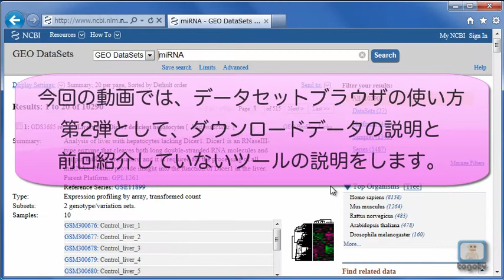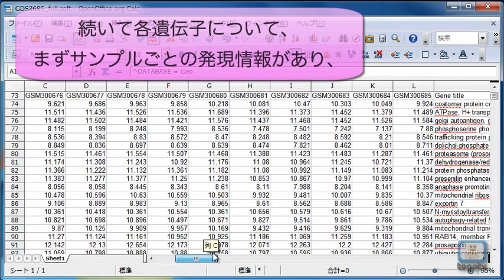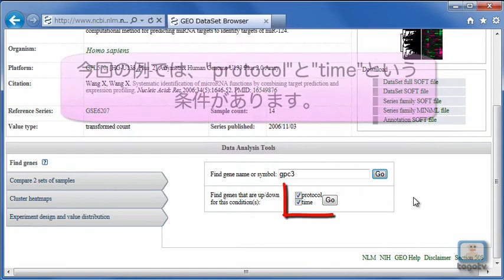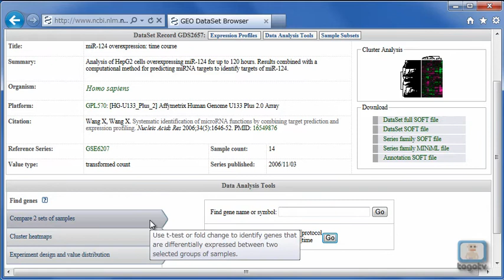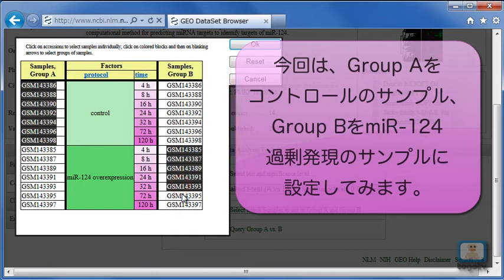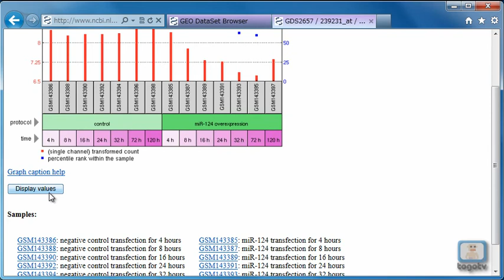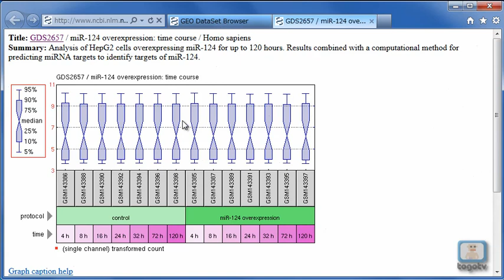NCBI GEOの使い方4～データセットブラウザの使い方2～ 2012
NCBI GEOはNCBIが提供・維持管理している遺伝子発現情報のデータベースです。
今回はGEOの使い方第4弾として、データセットブラウザ(Dataset browser)からダウンロードできるファイルの説明や、発現に有意な変化のある遺伝子を探すツール、各サンプルの発現量の分布を見るツールなどの説明をしています。